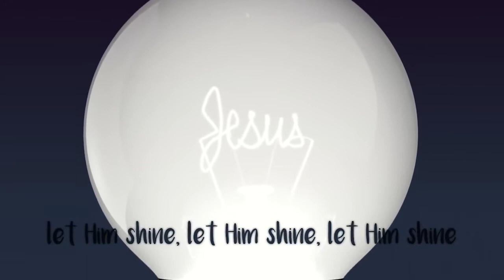House of Grace Children Church Online 17th May 2020